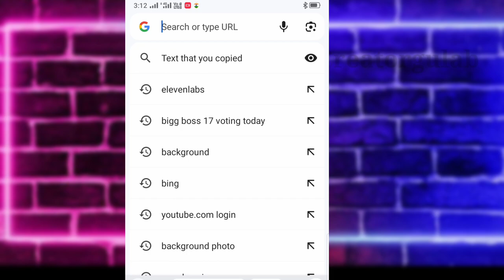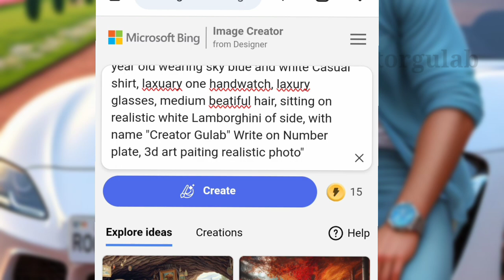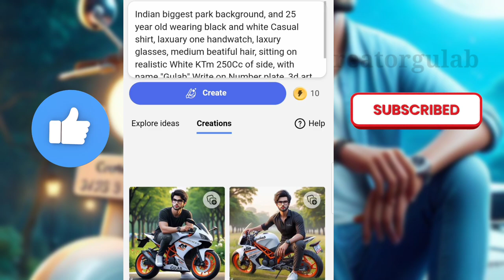How To Create 3D Attitude Boys and Girls ai image generator | Bing image creator tutorial FREE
click copy text 👇👇👇
(For Car)
Indian biggest park background, and 20 year old wearing sky blue and white Casual shirt, luxury one hand watch, luxury glasses, medium beautiful hair, sitting on realistic white Supra MK6 of side, with name "Creator gulab " Write on Number plate, 3d art paiting realistic photo"

Click copy text 👇👇👇
(For Bike)
Create 3D animation character of 20 years old with casual shirt under white t shirt and sneakers sitting casually on Blue color sports Bike looking stylish and handsome and name " Gulab" is written on his white t shirt or his bike in small latter if possible, make sure photo looks realistic and amazing background with blue sky and buliding in Dubai, 3d art painting realistic photo. "

so guys in this video I have explained you that how to create 3D Attitude boy and girls with super bikes ai photo editing Images using Microsoft Bing image creator step by step

3d illustration ai avatar generator free ai photo editing free bing ai image generator prompt bing app photo editing bing image creator couple how to make bing ai image generator microsoft account create 3d ai generator